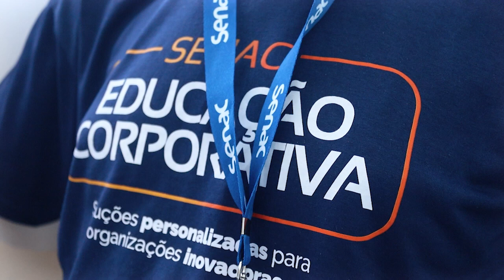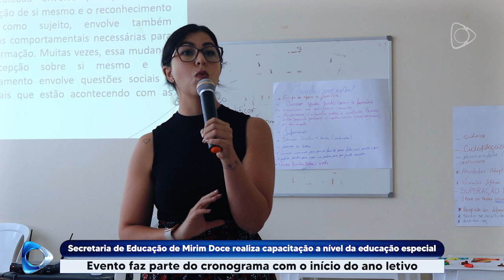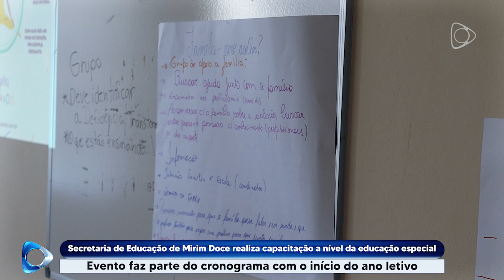Secretaria de Educação de Mirim Doce realiza capacitação a nível da educação especial